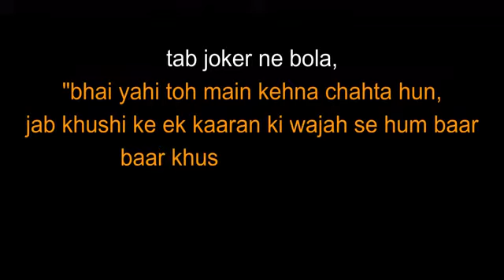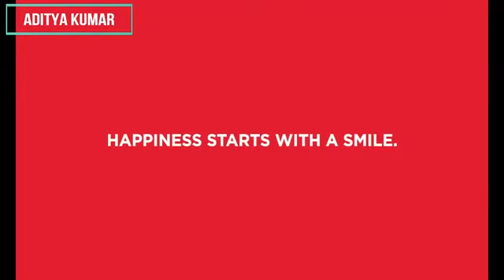Motivation video for aditya kumar Ripu vlog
Ripu L 😊Smile